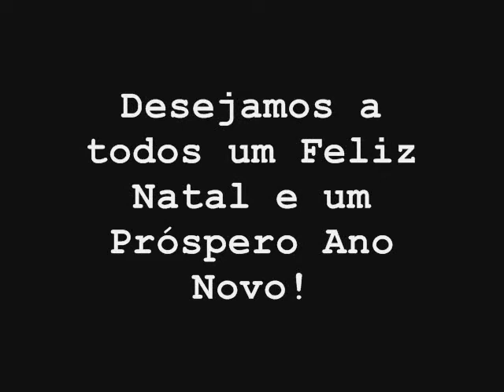Confraternização do CEFET-MG Campus Timóteo - 2011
Servidores reunidos em uma confraternização do CEFET-MG Campus Timóteo no encerramento do ano de 2011.